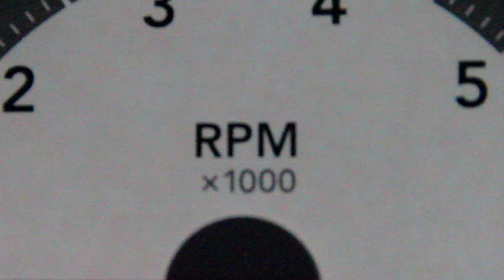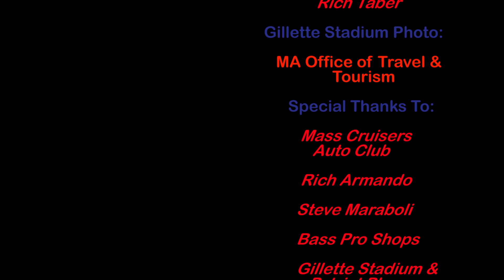Mass Cruisers Engine Build-off 2018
Highlights from the 2018 Mass Cruisers Auto Club's Engine build-off Competition held.

The Mass Cruisers Club hold their bi-monthly cruise night, in the parking lot of Bass Pro Shops @ Patriot Place in Foxborough, every other Thursday during the summer (schedule permitting).

The brisk Fall air has moved in, school shops have dug into their sessions, and the New England Patriots are on their way to another winning season. But, it wasn’t that way when the Mass Cruisers Engine Build-Off Competition took place at Patriots Place in Foxboro back in June.

Six teams, 12 students highly skilled at engine repair went head-to-head, each team tasked with breaking down a Briggs & Stratton engine – like the engine often found in go karts such as the one Rich Taber is standing beside in the video – and putting it back together… in working condition.

What’s featured in the video are highlights from the competition – a fascinating glimpse into the amazing field of talented students coming out of today’s vocational-tech and agricultural high schools.

Contestants:
Blue Hills Regional Vocational Technical High School
Teams:

Alex Gonzalez, Chris Mesner
Rob Baker, Mark DeCristofaro
Shalaya Smoot, Aden Johnson
Norfolk County Agricultural High School
Teams:

Ben Colangelo, Kalie Cummings
Emma Gonneville, Jacob Mathieu
Noah Axberg, Christian Giorgio